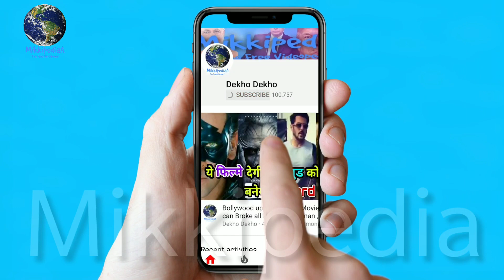Kalank Title Track, Varun Dhawan, Alia Bhatt And Aditya roy Kapoor And Sonakshi Sinha Look Out